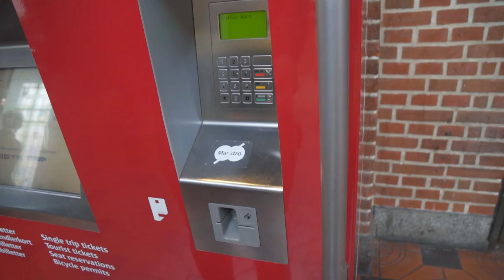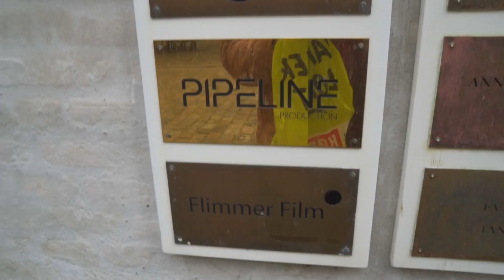BUS TIL KØBENHAVN?